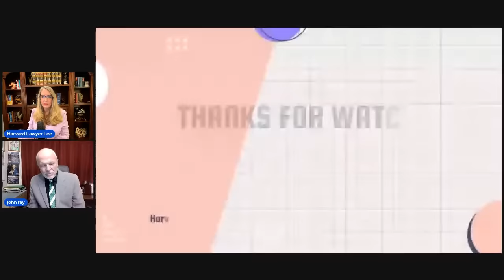LISK: Is Heuermann the ONLY Serial Killer Suspect? (ft. attorney John Ray)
Description:
For 10 years attorney John Ray has represented the families of Jesica Taylor and Shannan Gilbert, two of the victims whose bodies were found near Gilgo Beach in Long Island.  Authorities have finally arrested Rex Heuermann, charging him with three murders and saying he is the chief suspect in a fourth.

So far police have charged Heuermann in the murders of Melissa Barthelemy, Amber Costello, and Megan Waterman, and they have said that Heuermann is the chief suspect in the death of a fourth victim, Maureen Brainard-Barnes.

But police have yet to finger anyone in the deaths of Shannan Gilbert or Jessica Taylor, the two women whose families John Ray represents, or a number of other victims found near the beach highway.

Is there another Gilgo Beach serial killer?  Did Rex Heuermann have help?  And what comes next in the investigation into the deaths of Shannan, Jessica, and the other victims?  Harvard Lawyer Lee puts these questions to our special guest, John Ray.

Follow Lee on Twitter at: LawyerLeeW

WHAT I USE TO STREAM: STREAMYARD.  You can preload exhibits and video and it works for meetings as well as YouTube livestreams.